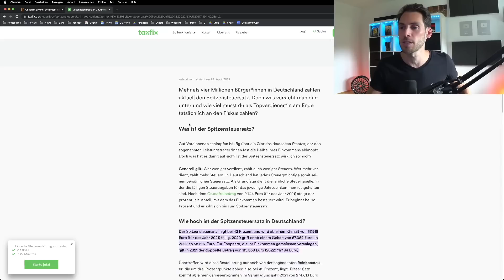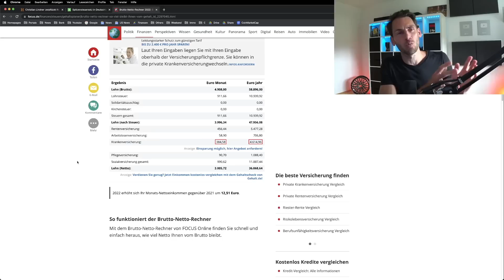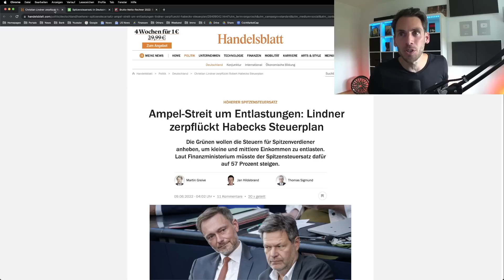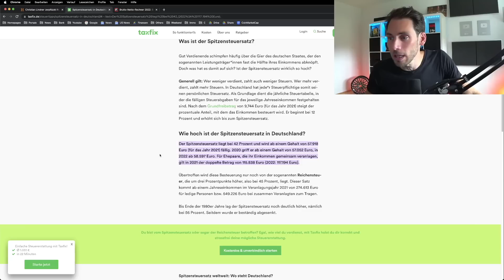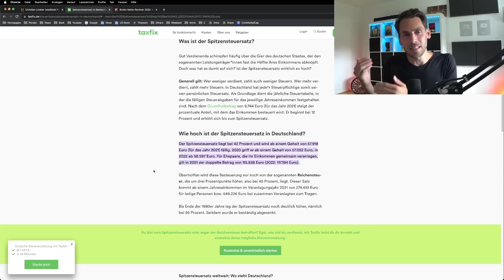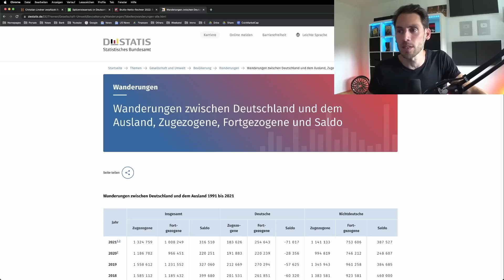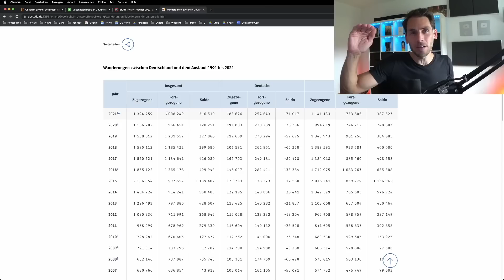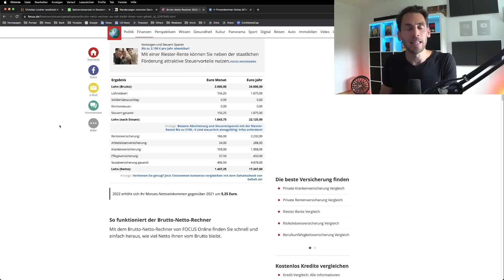HABECK ESKALIERT und will STEUERSATZ auf 57% erhöhen!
0:00 Spitzensteuersatz 57 Prozent

1:42 Brutto Netto Rechner

4:24 Reichensteuer in Deutschland schon 45 Prozent

5:53 Abwanderung aus Deutschland

7:20 Was bleibt von 2.000€ brutto

8:17 Wir zahlen zusätzlich noch viel mehr